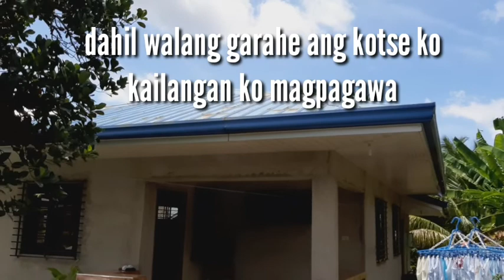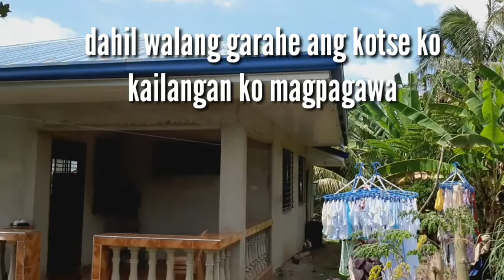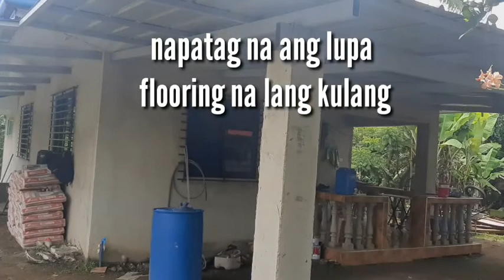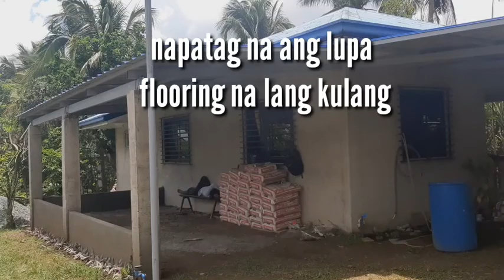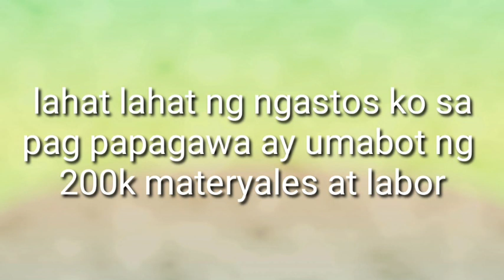200k worth na garahe at kusina | @fenolzki TV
200k worth na garahe at kusina | @fenolzkitv2739